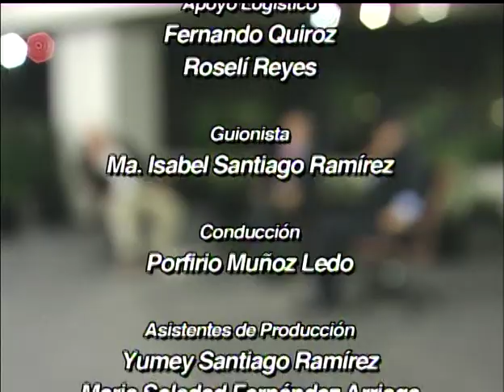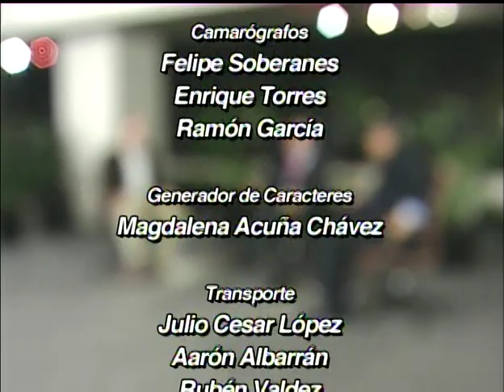La Nueva Ley de Radio Y Television Parte 3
"Lic. Porfirio Muñoz Ledo" "Bitácora Mexicana" canal 34  Carlos Flores Rico Diputado Federal PRI, Ricardo Raphael de la Madrid Profesor Asociado del CIDE